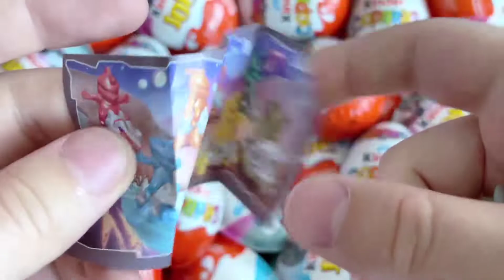NEW! A LOT OF KINDER SURPRISE EGGS TOY (KINDER JOY)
🍭Hi, I really love lollipops and chocolate eggs. I love a lot of sweets, I hope you also like chocolate eggs or sweets.